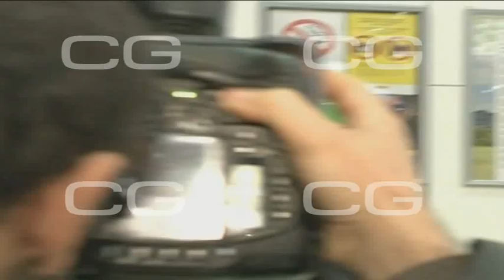Isabel Pantoja se mosquea con la prensa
La tonadillera, a su llegada al aeropuerto ha vuelto a tener 'sus diferencias' con la prensa española.